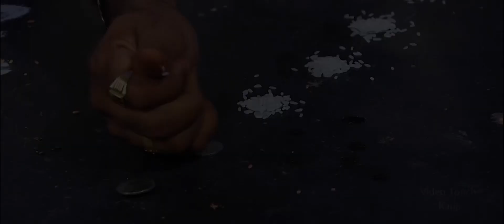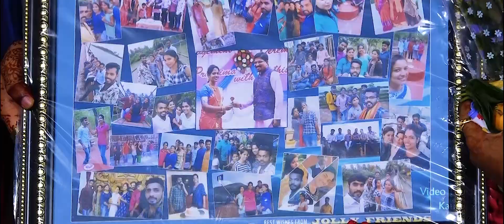Sathish AND Prathima | WEDDING HIGHLIGHT 2021 Video touch | kapu